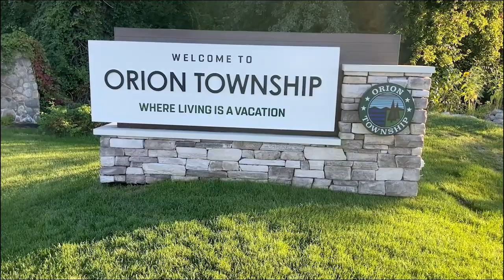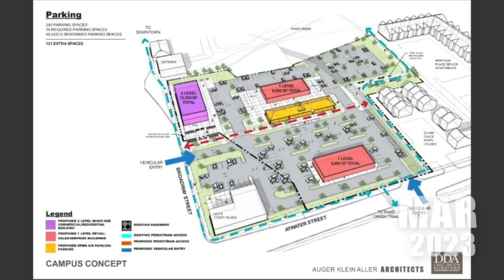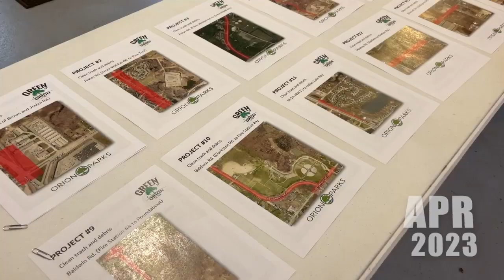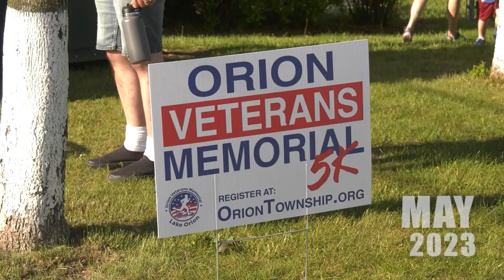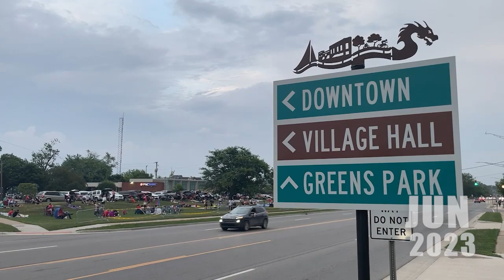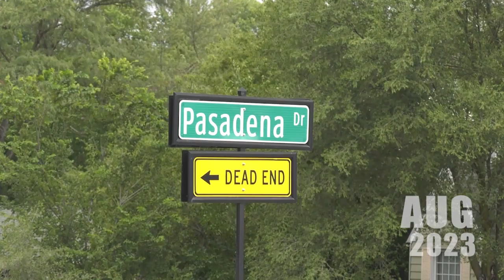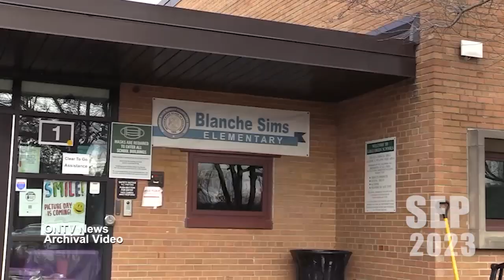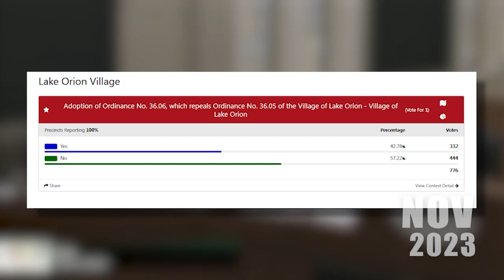ONTV News: 2023 - The Year in Review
Stacy Calloway looks back the major stories that helped shape Lake Orion in 2023.